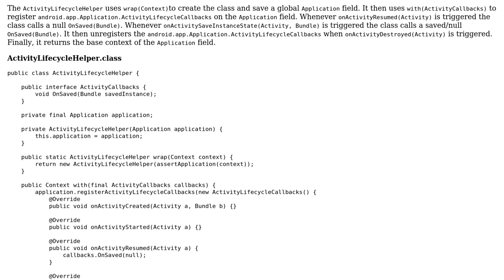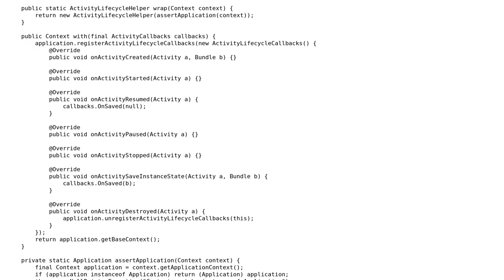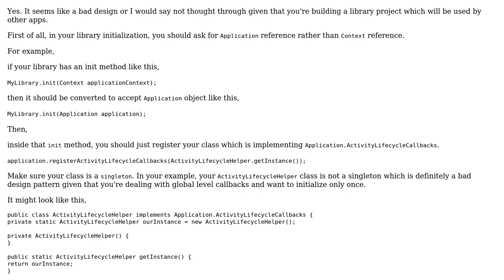Code Review: ActivityLifecycleHelper implementation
With thanks & praise to God, and with thanks to the many people who have made this project possible! | Content (except music & images) licensed under CC BY-SA | Music | Images & others | With thanks to user shaktiman_droid user Jon Merritt user Jamal and the Stack Exchange Network Trademarks are property of their respective owners. You are responsible for your own actions.